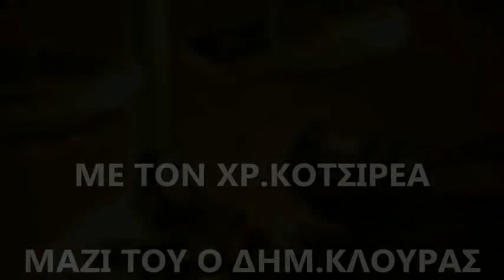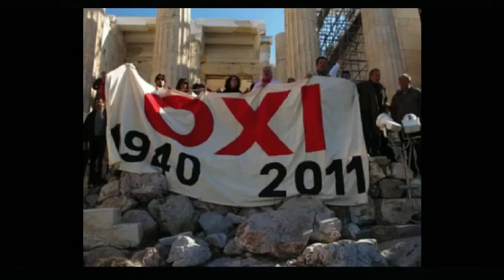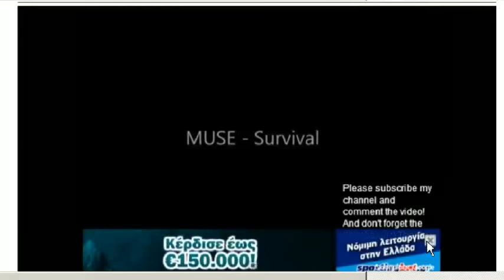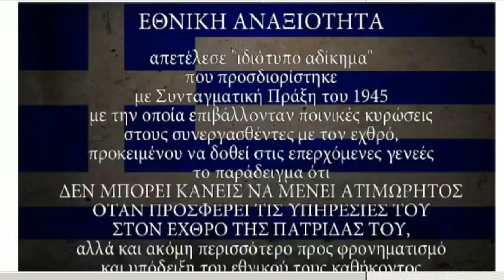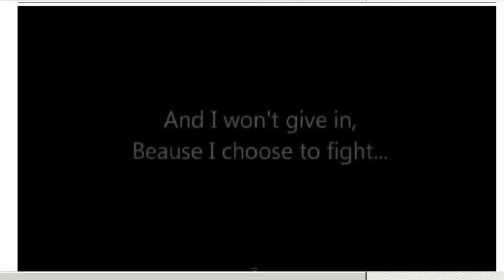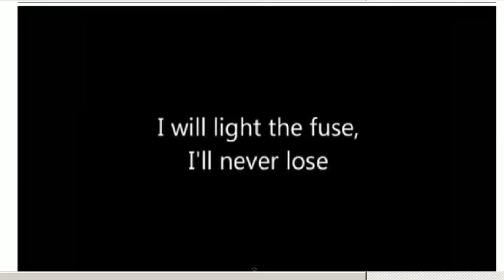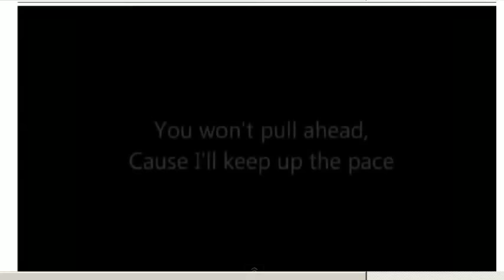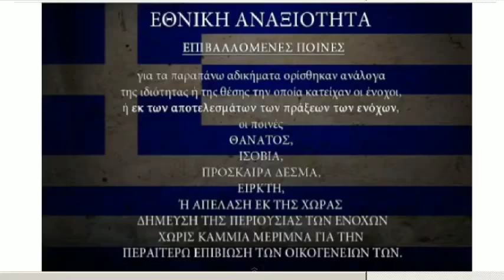ΕΝΩΠΙΟΝ ΤΟΥ ΕΛΛΗΝΙΚΟΥ ΛΑΟΥ, 13 ΙΟΥΝ 2013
ΜΕ ΤΗΝ ΟΛΓΑ ΚΑΙ ΤΑΝΥΑ ΓΕΡΙΤΣΙΔΟΥ, ΣΗΜΕΡΑ ΜΑΖΙ ΤΟΥΣ Ο ΝΟΜΙΚΟΣ ΔΗΜΗΤΡΗΣ ΚΛΟΥΡΑΣ. ΘΕΜΑ ΕΡΤ, ΔΙΚΗ ΤΣΟΧΑΡΖΟΠΟΥΛΟΥ - Captured Live on Ustream